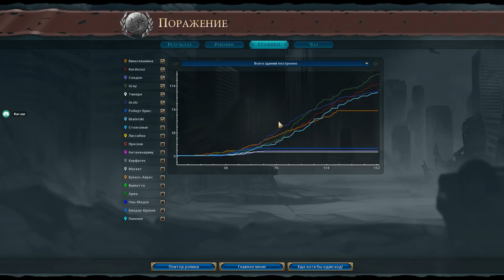Мапуче против всех! Серия №8: Кто быстрее? (Ходы 143-157). Civilization VI: Rise & Fall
Итак, первый FFA-сериал с дополнением Rise & Fall. Партия на восьмерых и, чтобы в партии были все новые нации, мы их просто рандомом распределили между собой. Мне достались индейцы Мапуче, а против меня Кри, Корея, Нидерланды, Зулусы, Шотландия, Грузия и Монголия. Так как мы все с вами ещё разбираемся с вышедшим дополнением, то обязательно отмечайте в комментариях мои ошибки и подсказывайте, как надо было играть правильно!